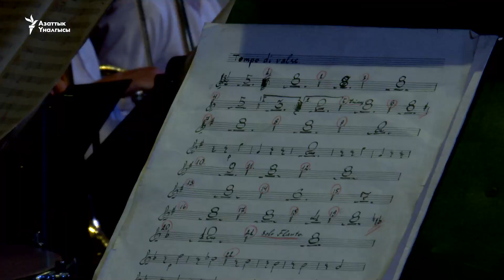Кыргыз композиторлорунун мааракеси белгиленди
20-сентябрда Улуттук филармониянын чоң залында эл артисттери Эсенгул Жумабаев, Сардарбек Жумалиев, Жылдыз Малдыбаева, Акимжан Жээнбай, Түгөлбай Казаков баштаган бир нече юбиляр композитордун мааракеси чогуу белгиленди.